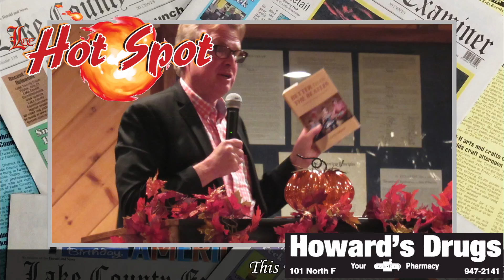LCE Hot Spot: Tuesday, October 24, 2017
It's the LCE Hot Spot for Tuesday, October 24, 2017 – Our new video giving a weekend recap and news teasers from the upcoming edition of the Lake County Examiner. Check out this weeks, for a recap of the Lake County Library Endowment Dinner featuring guest speaker Cleve Brock

Howard’s has added several new gift lines just in time for the fall-a-day season. Stop by and check out their selection jams, jellies, syrup and more. Or how about a new purse and matching wallet? For those in to country Howard’s is now offering a variety of rustic baskets in tin and wood, cotton dishtowels, delightful wall décor and more. And they recently received a new shipment of wind chimes. So if you haven’t been in to see the new lineup of figurines, candles, etc. stop by today!